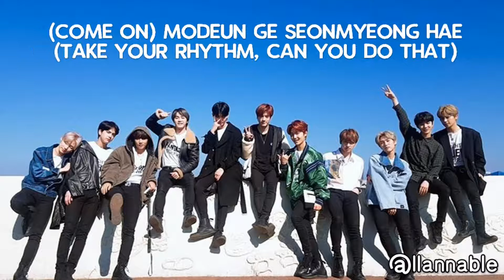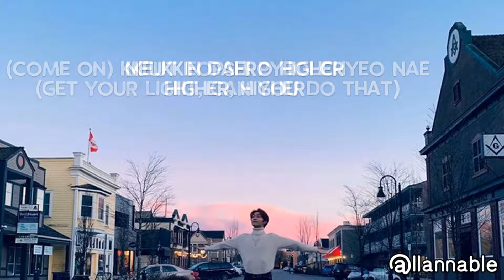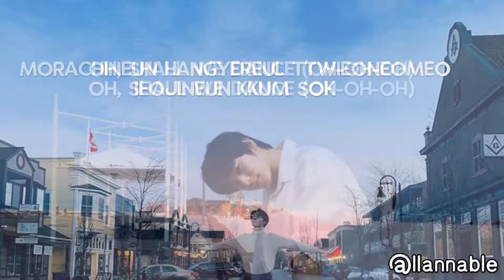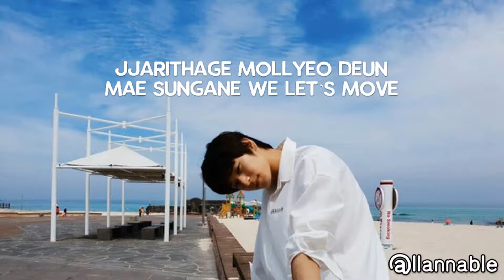the boyz - d.d.d / easy lyrics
Note: This is all upon my effort and hardwork. Please do not steal or re-upload this video without any permission of this Channel.